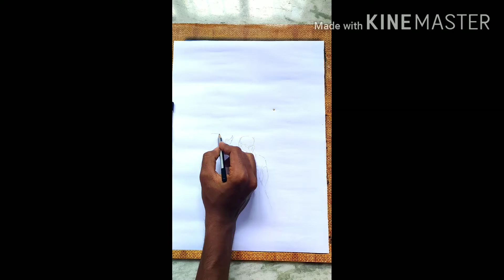How to draw a Couple with Umbrella ||Gourab Art ||Boy and Girl pencil sketch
How to draw a Couple with Umbrella ||Boy and Girl pencil sketch || Gourab Art || Pencil sketch tutorial for beginner || easy drawing